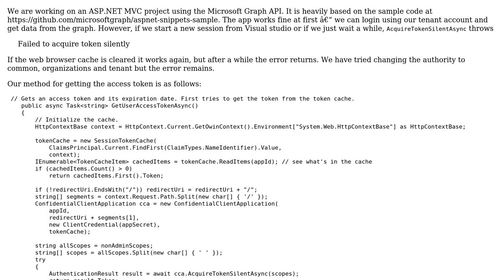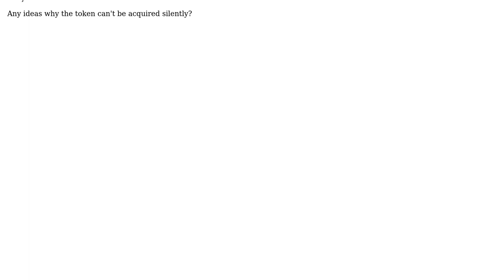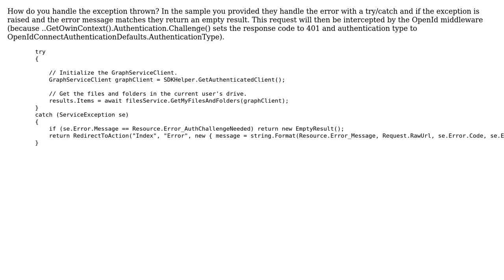Failed to acquire token silently - Microsoft Graph API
With thanks & praise to God, and with thanks to the many people who have made this project possible! You are responsible for your own actions.